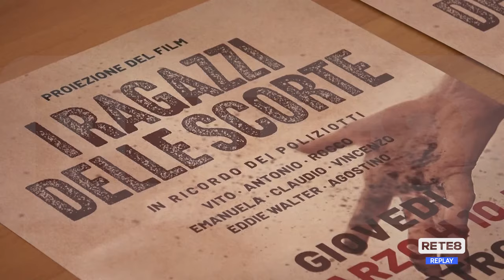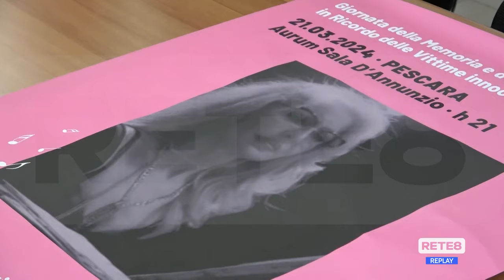Pescara - Due eventi per il 32° Premio Borsellino